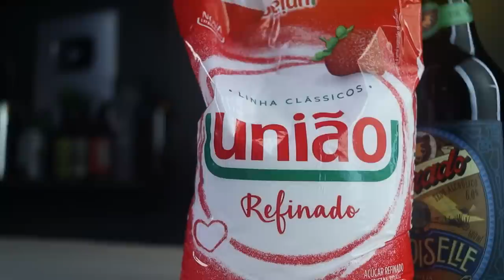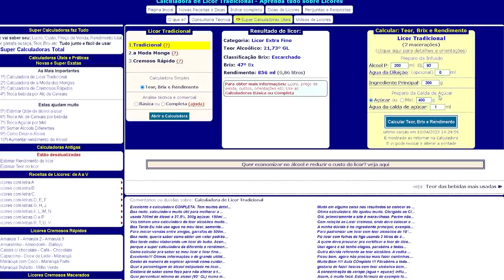Fácil e Delicioso: Licor de Cerveja!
Licor de Cerveja: Uma bebida saborosa, aromática e muito fácil de fazer em casa. É sério! Em poucos minutos já tá pronto e o resultado pode te surpreender! Ele é perfeito para ser degustado como aperitivo ou para usar em drinks.

Receita Licor de Cerveja - 1L
600ml de Cerveja Colorado Demoiselle - Porter com Café
400g Açúcar Refinado
200ml Álcool de Cereais (93º)

Reduzir a cerveja em fogo baixo por 15min junto com o açúcar e depois resfriar até temperatura ambiente. Depois adicionar o álcool de cereais e envasar!

Drink com Licor e Café
50ml Licor de Cerveja
300ml Café
1 Colher de sorvete de flocos
6 Pedras de gelo

Bata tudo no liquidificador e sirva! Cheers!